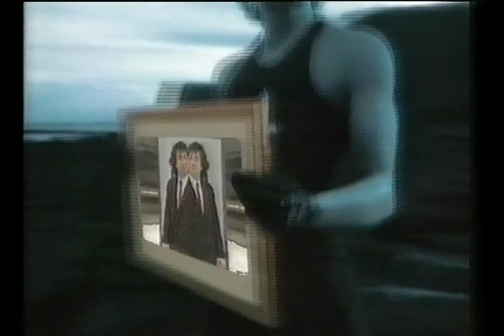Ben Elton Saturday Live Trailer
Ben Elton